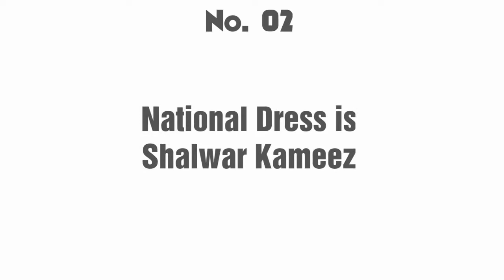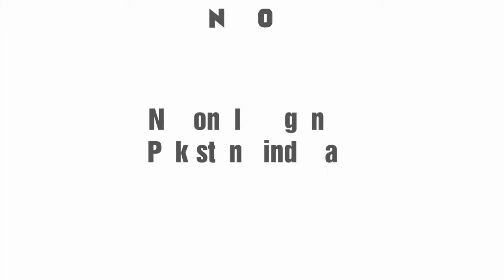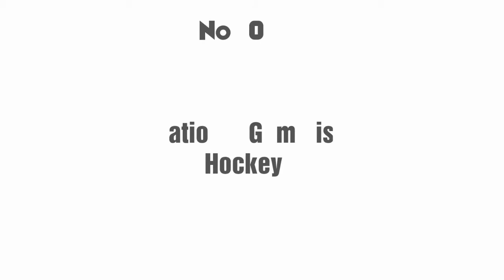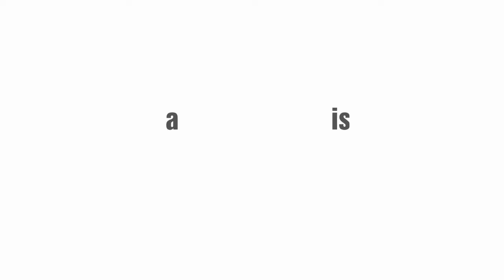Basic and unique Information/Facts about Pakistan| Explorer TV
In this Video I'll explore some basic knowledge facts about Pakistan, you must know